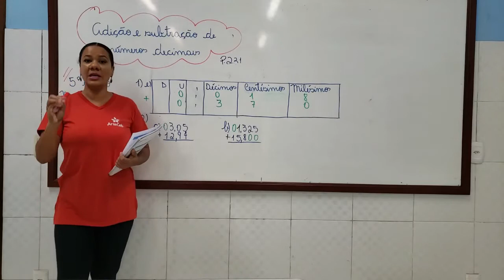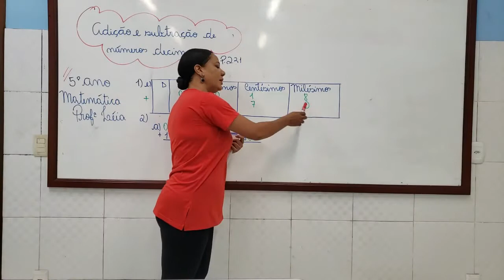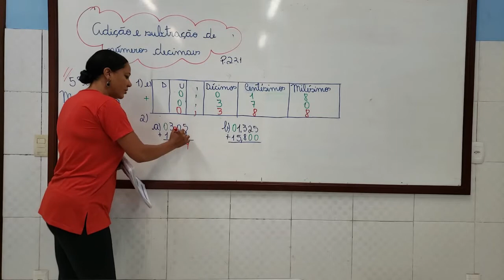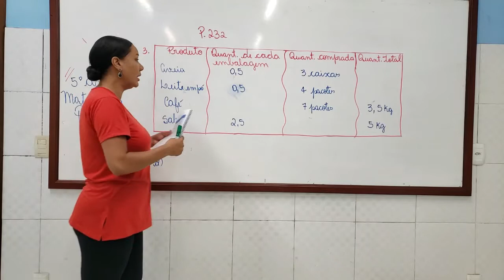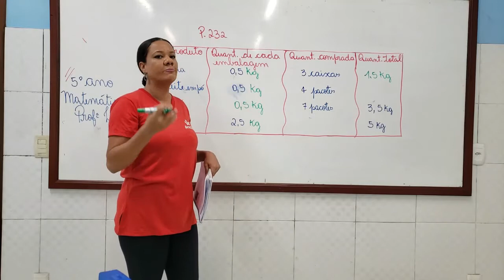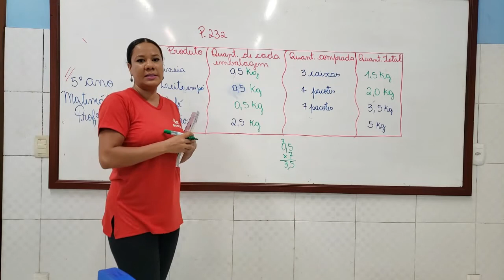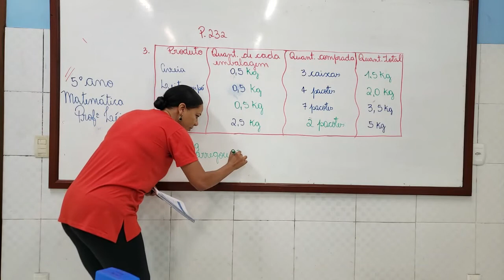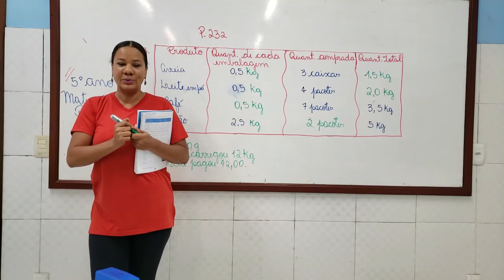08/09 - 5º ANO (EF) - MATEMÁTICA - ADIÇÃO E SUBTRAÇÃO DE NÚMEROS DECIMAIS - LÉIA SANTOS